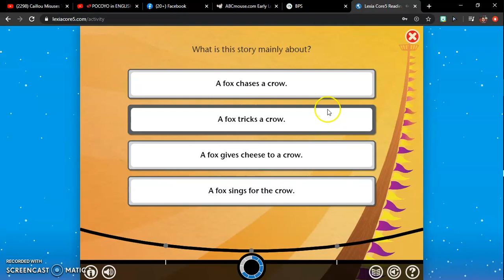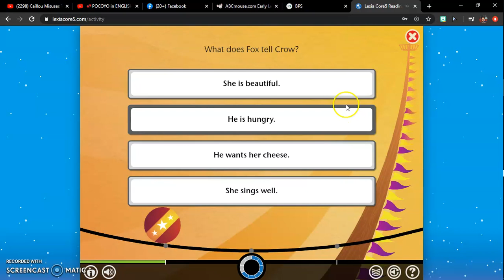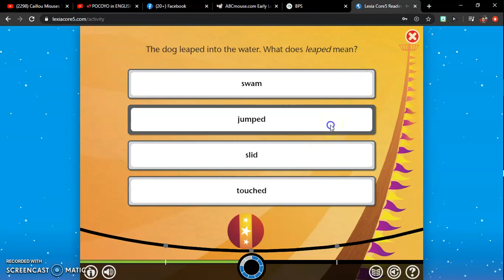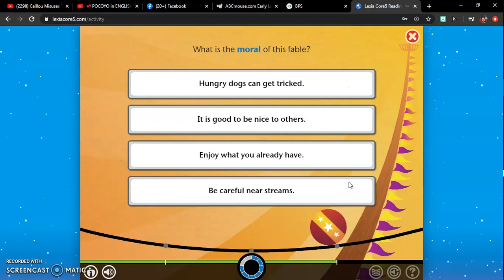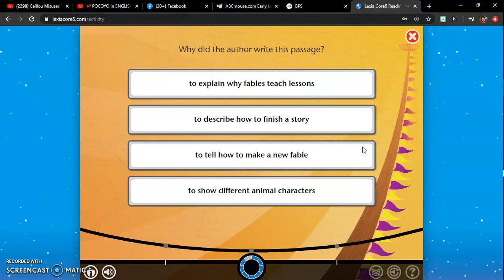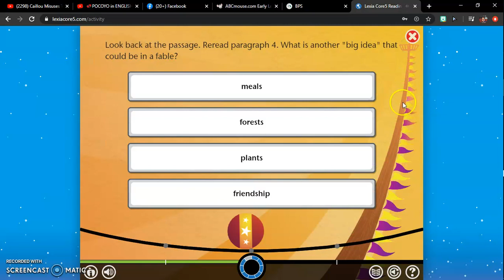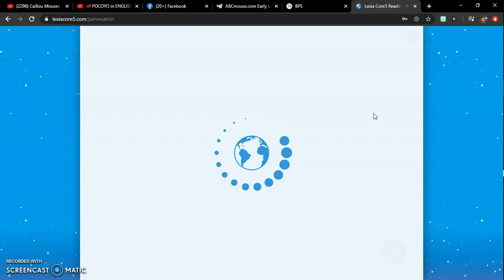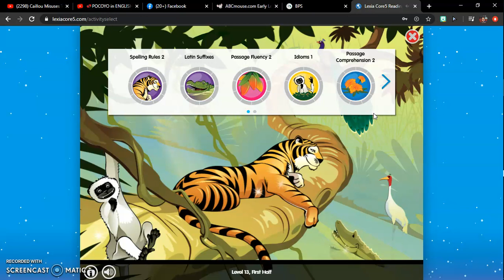lexia part 3